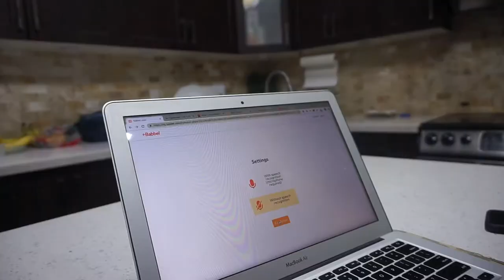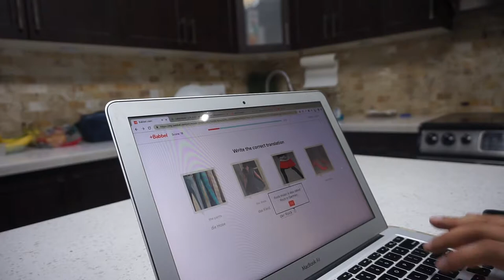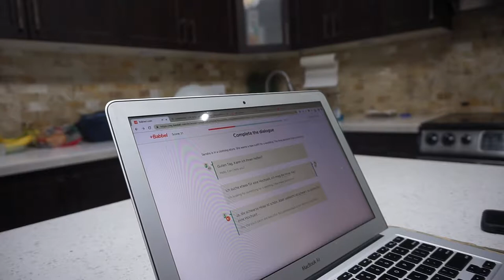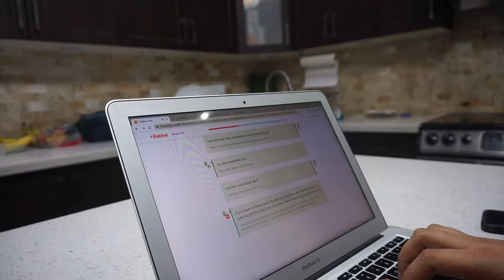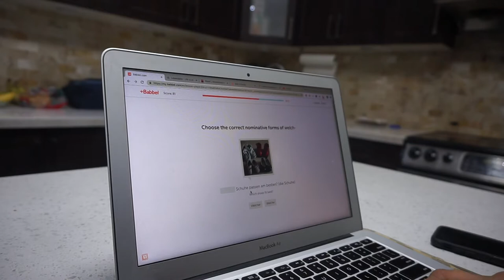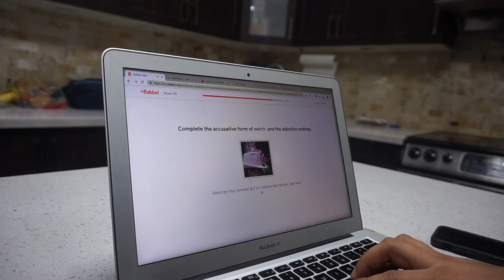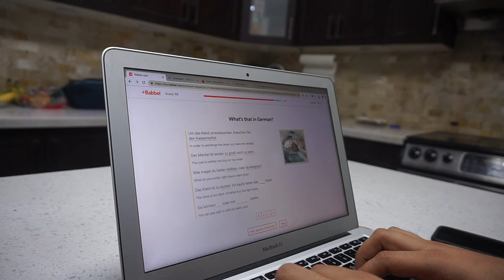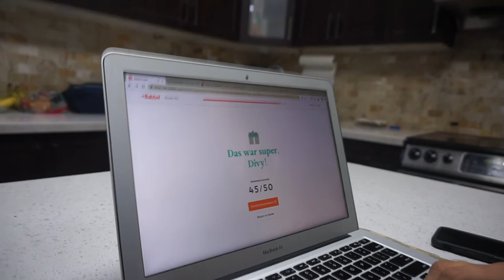STUDY WITH ME | learn German with Babbel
I figured I'd give this a go as I've seen this done before on YouTube. Let me know what you think and if I should try something like this again!

Try out Italki to find a language tutor and get a $10 USD credit